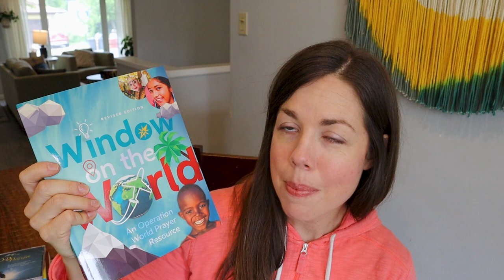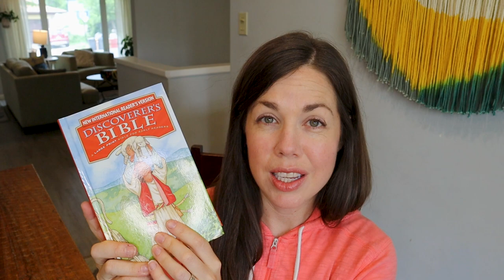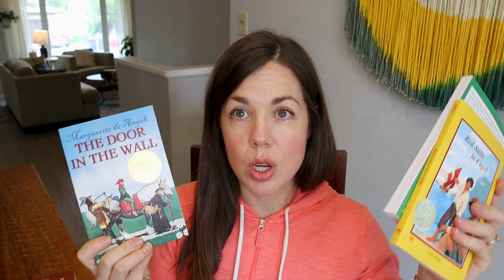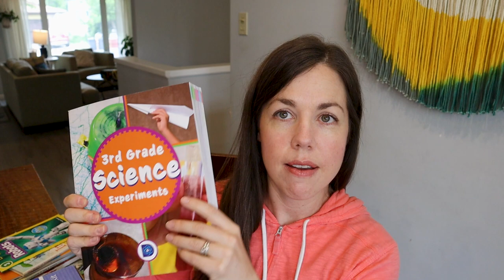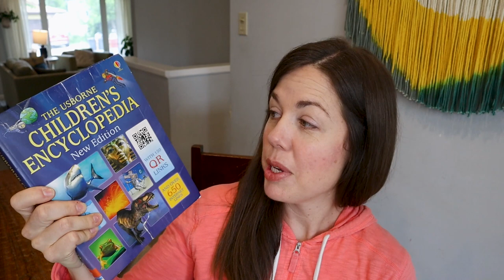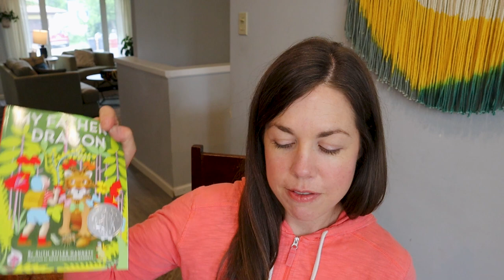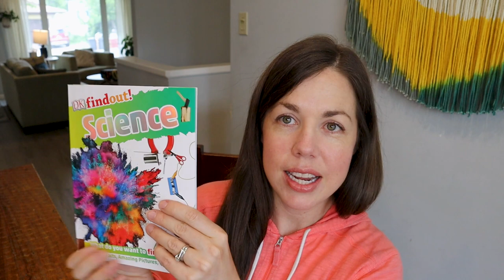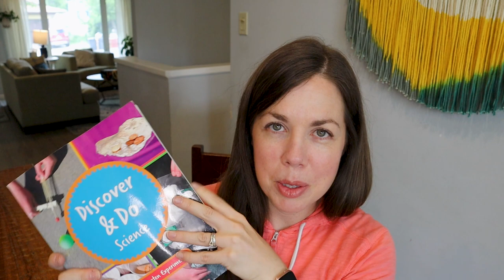2023-24 Homeschool Curriculum CHOICES II Family Subjects II Sonlight Curriculum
It's the start of curriculum week here on this channel!!  Today's video is ALL of the curriculum we are using as family subjects.  As you can see it is mostly Sonlight curriculum - HBL-C, HBL-K, Science C, and Science K.  I am so excited!!

Amazon Shop

Hi! I’m Angie, my kids ages are 9, 8, 5, and 5.  On this channel I enjoy sharing my serious love for all things homeschool!  You can expect videos on homeschool curriculum (flip-throughs, and reviews), book hauls, and any tips and tricks I have picked up over the past 4 years. Excited to have you following along!!